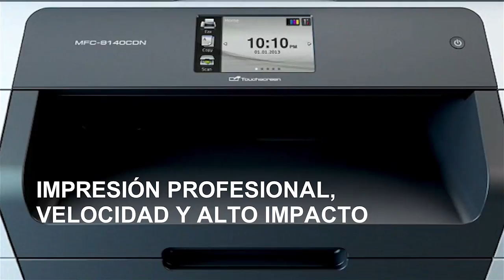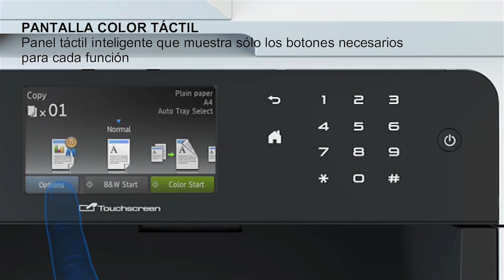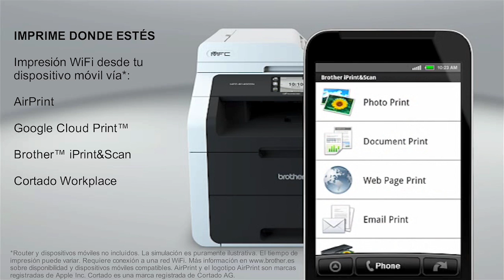Product tour MFC-9140CDN. Equipo multifunción LED color con fax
MFC-9140CDN. Impresión, copia, escaneado y fax en un único equipo con red cableada que está pensado para profesionales independientes, pymes y pequeños grupos de trabajo que necesitan imprimir en color y monocromo y entre 300 y 1.500 páginas al mes.
Para contribuir al ahorro, cuenta con impresión automática a doble cara y cartuchos de tóner individuales de larga duración.